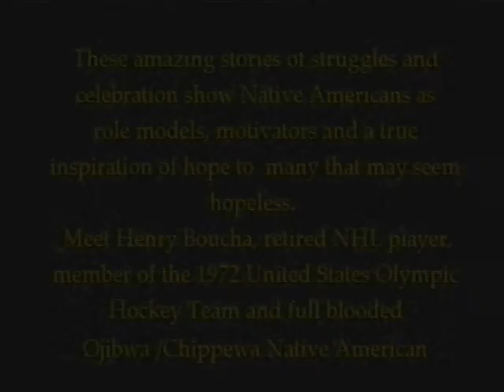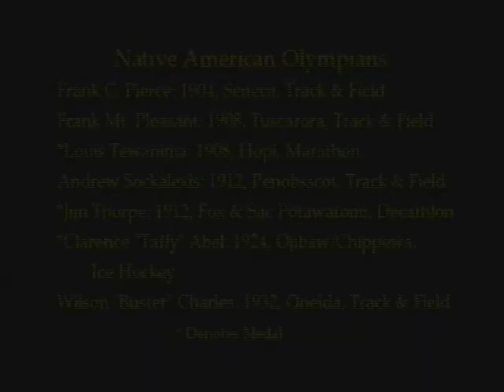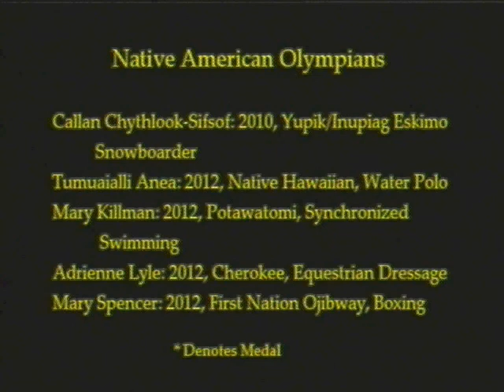Henry Boucha Hockey Program 2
Native American Olympian Project Pitch